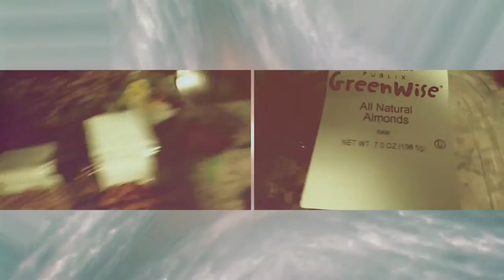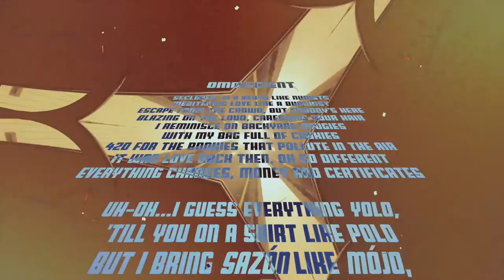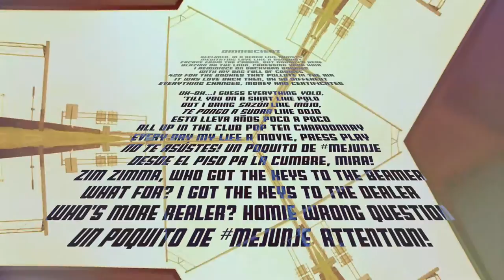Mejunje Vamo'a Empeza' feat. Omniscient (Anniversary Mix) [Lyric Video]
As Mejunje turns 2 years old, we celebrate by giving it a new lead vocal track and some added vocal production. Can great be better? I think so. - Tumbao

Lead single off ProjecTumbao | 25:Uncut featuring Omniscient. This song speaks about natural remedies and enjoying life. "Mejunje" is a word used in Latin America and the Caribbean to describe a tincture or elixir that promotes healing and vitality.

Mejunje Vamo'a Empeza' feat. Omniscient
(C.Sierra) ASCAP

Oh, aqui va de lo bueno
Te juro aqui va de lo bueno
Aqui va de lo bueno

(Coro)
Con un poquito de mejunje
Vamo'a empeza'
Que te quita to'a la rabia y enfermedad
Patchouli, Tea Tree Oil, Ginger, Guaraná
Un poquito de mejunje, mejunje va
Mejunje Vamo'a empeza'
Patcholui, Tea Tree Oil, Ginger, Guaraná

Es para ti te traje este
Sé que sabe desagradable pero mamita zúmbale,
Zúmbale hasta abajo
Que te digo y te explico que el mejunje nos es relajo
Porque tu sabes que lo bueno es natural
Sabes que tu sabes que lo bueno es natural mamá
Xperimento mira donde va - en la cima tremenda rumba y la fiesta monta'
Esto es pa' que tu bailes mira y gozes bien
Por que te juro que el mejunje lo que te hace, te cura,
Te cura mamita te cura bien
Oye no le tengas miedo al mejunje caballero
Poque eso te cura, te cura, te pone bien sabrosito mira
El cuerpo entero

(Coro)

Agua de coco y aguacate
Gengibre, aceite de oliva y vinagre
La medicina se come y se toma
Un jugito de china con toronja
Oye! no te escondas
Que el mejunje lo que te pone a bailar sabrosónga
Mamita tómate, El mejunje pa goza'
Ese mejunje, ese mejunje!
Ese mejunje te va' curar

(Coro)

Omniscient:
Secluded, in a beach like nudists
Meditating love like a Buddhist
Escape from the crowd, but nobody's here
Blazing on the loud, caressing your hair
I reminisce on backyard boogies
With my bag full of cookies
420 for the bookies that pollute in the air
It was love back then, oh so different
Everything changes, money and certificates
Uh-oh...i guess everything YOLO, 'till you on a shirt like Polo
But I bring sazón like mójo, te pongo a sudar like dojo
Esto lleva años poco a poco
All up in the club pop ten Chardonnay
Every day my life a movie, press play
No te asústes! Un poquito de mejunje
Desde el piso pa la cumbre, mira!
Zim zimma, who go the keys to the beamer
What for? I got the keys to the dealer
Who's more realer? Homie wrong question
Un poquito de mejunje attention!

(Coro)

ISRC: QM-X5V-11-00022

If you've read this far and you like what you hear, purchase or donate